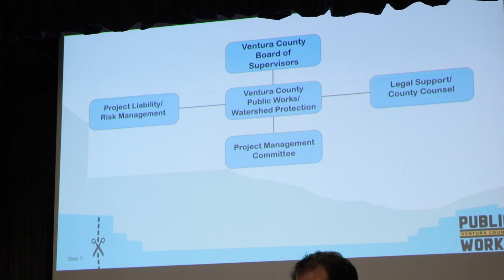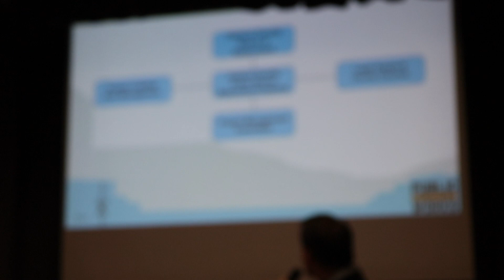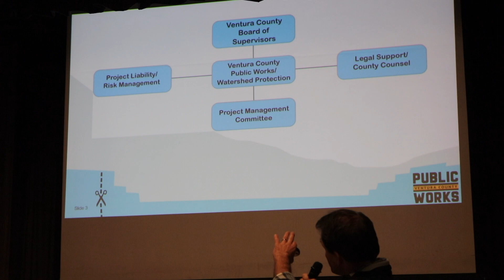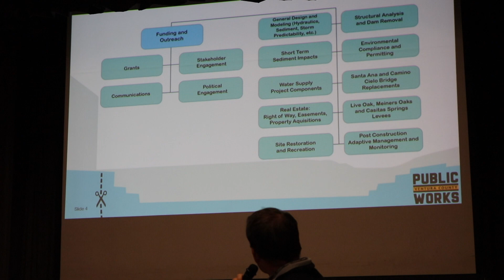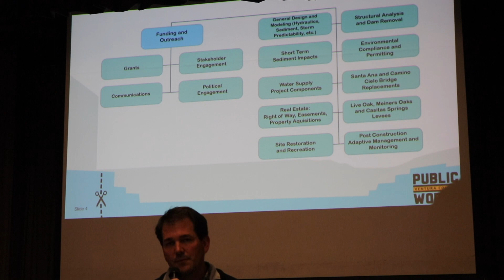VRWC Matilija Dam Removal Project: Organizational Updates (4 of 5)